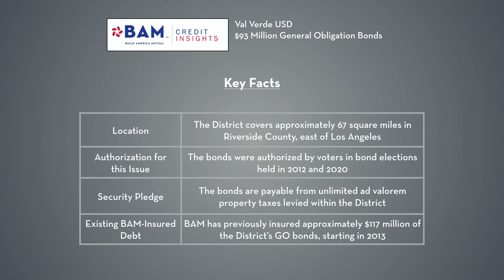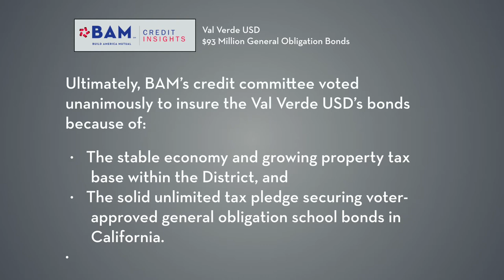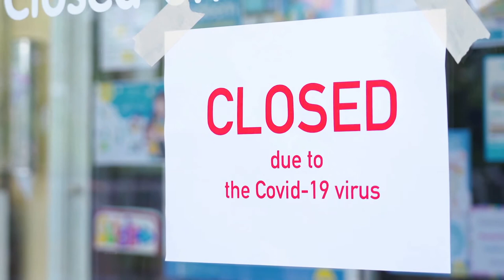Understanding the credit strength of a Riverside County, CA, School District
The Val Verde USD is selling $93 million of BAM-insured bonds to finance new capital projects and refund existing debt. BAM VP Shelby Schwabauer describes the credit analysis that led to BAM's decision to insure the issue.